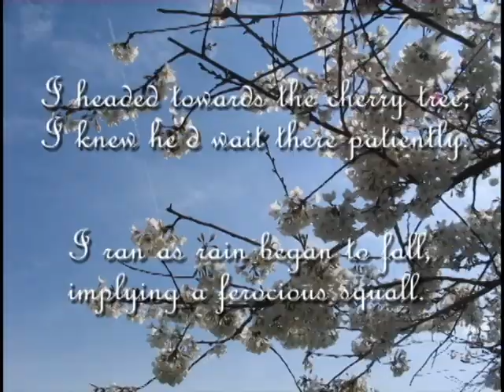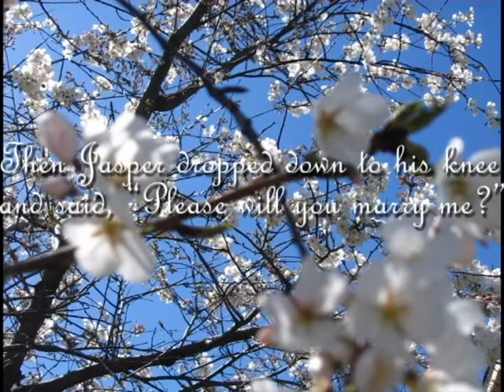The Cherry Tree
this is a poem i wrote!!!  arggg...the beginning titles reeeeally bother me because they're not centered!!! AHHHH!!!
if you can't read the words on the video, here they are:

Meet me by the cherry tree, said my love, my life, to me.
I quickly figured to agree—Id meet him by the cherry tree.
The month was April, almost May, the blooming flowers on their way.
The sun was bright, the sky pale blue, with a hint of storm clouds too.
I headed towards the cherry tree; I knew hed wait there patiently.
I ran as rain began to fall, implying a ferocious squall.
And then his hand was grasping mine, and all at once, the world was fine.
He carried me then let me free, underneath his cherry tree.
Then Jasper dropped down to his knee and said, Please will you marry me?

song: Hoppipolla~Wenzel Templeton & Robert Pegg